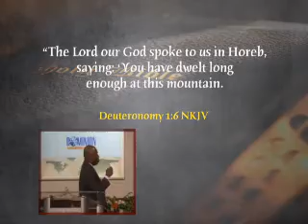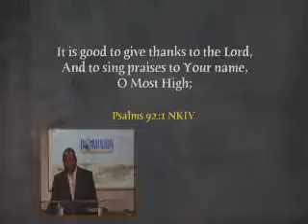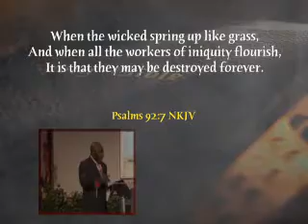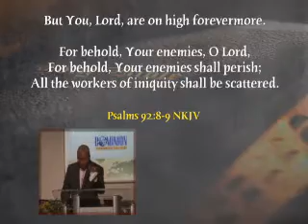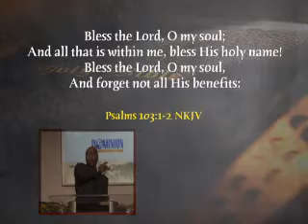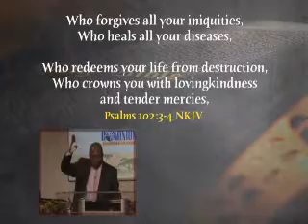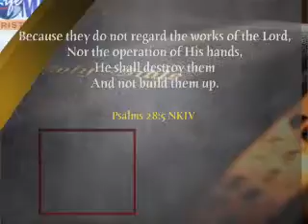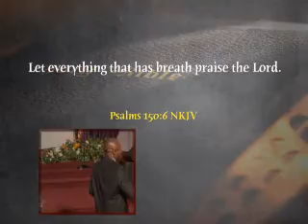DLCC 1254: THE POWER OF GRATITUDE PT.1